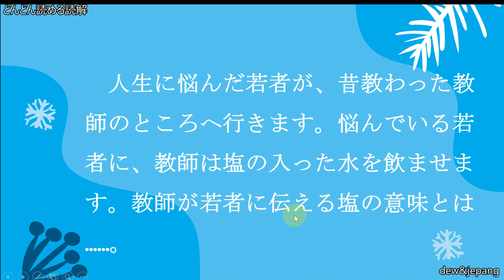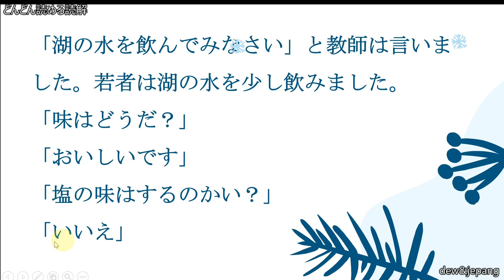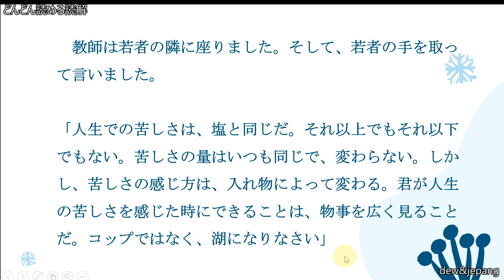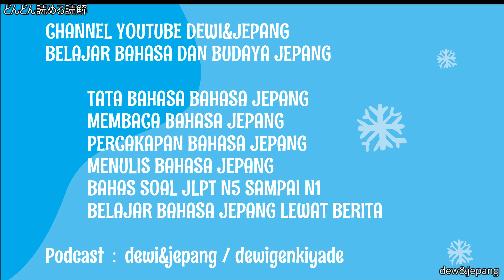Mahir Baca Bahasa Jepang Dasar 「湖になりなさい」*Shokyu Dokkai 初級読解 JLPT N5 N4 N3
Tujuan : meningkatkan keterampilan membaca bahasa Jepang level dasar.
Materi : Mahir Baca Bahasa Jepang Dasar 「湖になりなさい」*Shokyu Dokkai 初級読解 JLPT N5 N4 N3
Sumber materi : buku 「どんどん読める！日本語ショートシリーズ１」 2017
Untuk materi lengkap bahan bacaan dari buku tsb, klik playlist berikut →

Minasan, Konnichiwa!
Kalau ada pertanyaan seputar materi di video ini, silakan tulis di kolom komentar ya.